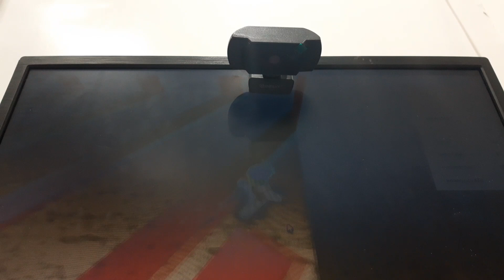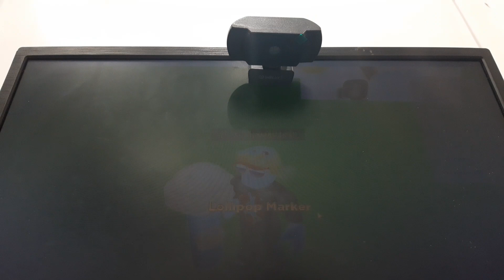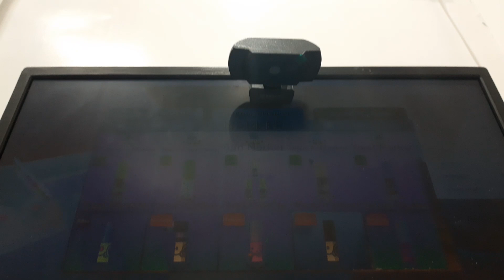find the markers (roblox) part 1!!